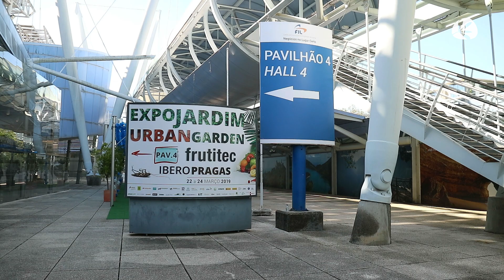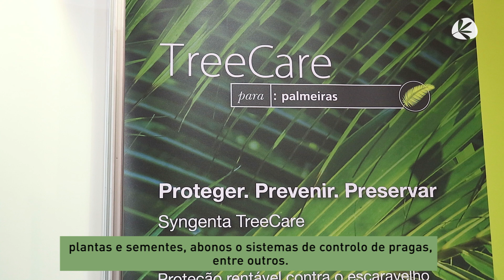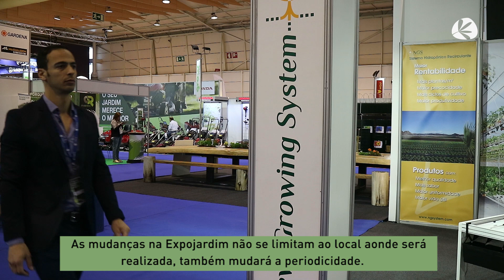Expojardim se celebra por primera vez en Lisboa - Expojardim se celebra pela primeira vez em Lisboa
La cita más importante del sector de la jardinería en Portugal, Expojardim, se ha trasladado por primera vez a Lisboa. Del 22 al 24 de marzo la feria ha congregado en la capital lusa a todo el sector profesional portugués de la horticultura ornamental y jardinería. Os lo contamos en la primera noticia del InformativoGV de este mes.
O encontro mais importante do setor de jardinagem em Portugal, a Expojardim se trasladou pela primeira vez a Lisboa. De 22 a 24 de março a feira reuniu na capital lusa a
todo o setor profissional português da horticultura ornamental e jardinagem. Contamos-lhe na primeira notícia do InformativoGV deste mês.